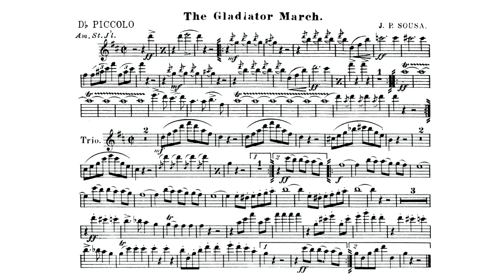The Gladiator March: D-flat Piccolo: John Philip Sousa